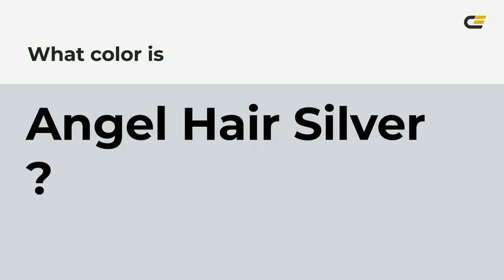Angel Hair Silver color d2d6db hex color - Blue color - Warm color d2d6db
What color is Angel Hair Silver ? d2d6db hex color - Blue color - Warm color d2d6db

Hex d2d6db Color Code is also known as Angel Hair Silver color.

Hex d2d6db Color code in RGB color code model is created after adding 82.35% red color, 83.92% green color and 85.88% blue color.
Hex d2d6db Color code in CMYK color (process color) code model is generated after subtraction of 4% cyan, 2% magenta, 0% yellow and 14% black.